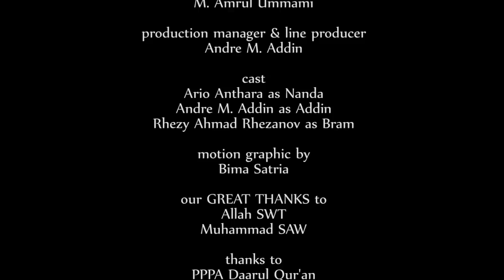Berbagi Buka : Ramadhan Cantik Eps 14 - Web Series Inspirasi - DAQU Movie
Berbagi Buka adalah Episode 14 dari Web Series Ramadhan Cantik yang mengisahkan tentang Nanda dkk dalam memaknai berbuka.

Web Series ini didukung oleh PPPA Daarul Qur'an, DAQU Movie, Yaser Abdallah Studio.

Ingin mengundang kami untuk menayangkan film ini sekaligus bedah film?

Produced by Daarul Qur'an
Directed by @FilmMakerMuslim
Written by @penuliskurus
Edited by @amrulummami
Cinematographer : @ryankurniawan @amrulummami
Shooting Equipment & Editing Equipment by DAQU Movie

Cast
Ario Anthara as Nanda
Andre M. Addin as Nanda
Rhezy Ahmad Rhezanov as Bram

Motion Graphic by Bima Satria ;)